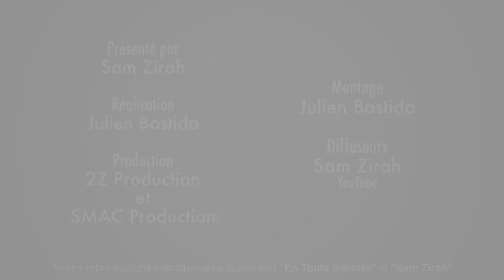Julien Castaldi (Mad Mag): « Toute ma vie on est venu me voir parce-que j’étais le Fils De… »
Est-ce un avantage ou un inconvénient d’être le fils de Benjamin Castaldi ? Le chroniqueur du « Mad Mag » d’NRJ12 se confie sur le combat de sa vie !

Snap: samzirah

Crédits:
Extrait : (Julien Castaldi - Mad Mag - NRJ12)
Animateur: Sam Zirah
Production: 2Z Production
Réalisation & montage: SMAC Production